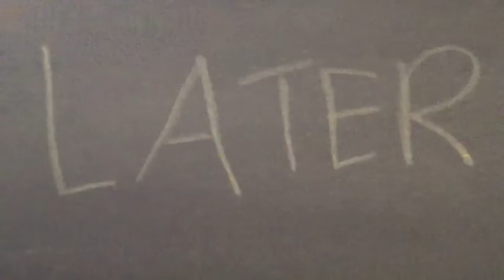Complications Of Meese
A claymation movie by Mia, Zohar, and Sara with The Make-a-Movie Workshop Ltd. summer camp.